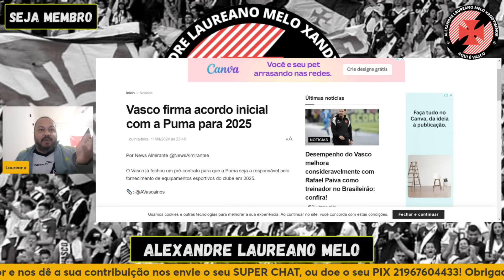É DO VASCÃO! EXCELENTES NOVIDADES CHEGADA DE MAURÍCIO LEMOS E ACERTO COM PONTA E A KAPPA RENOVOU?